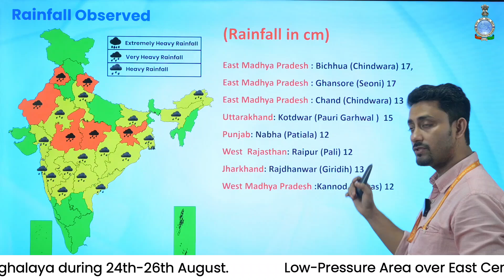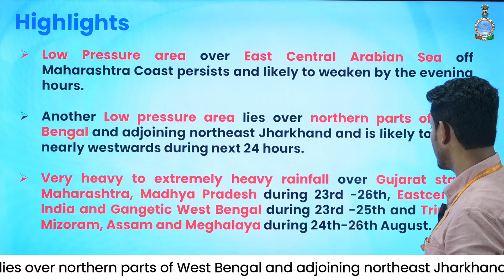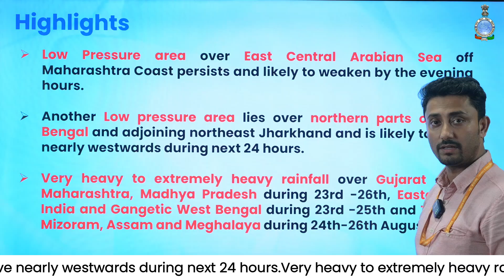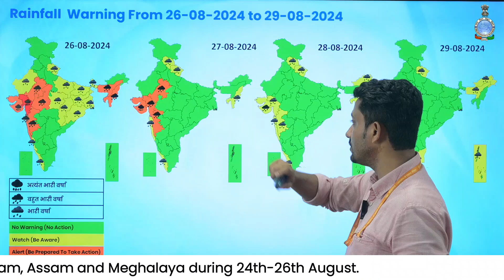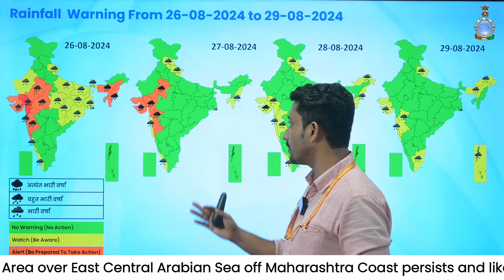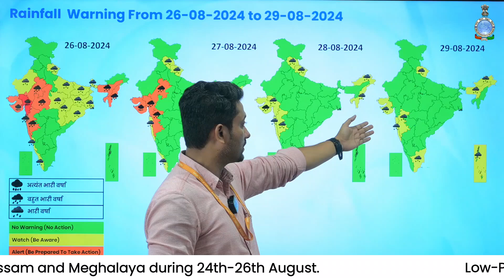Very Heavy to Extremely Heavy Rainfall likely over Gujarat, Mah, MP, West Bengal & North East India